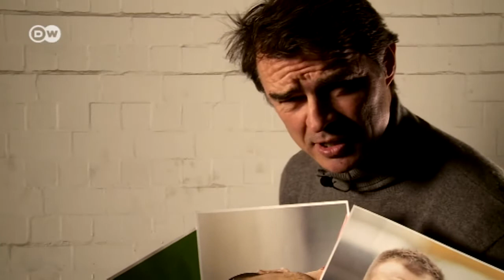Berthold’s Bundesliga – Winter Transfers | DW Kick off!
Several Bundesliga clubs have made potentially key signings, and more deals could be on their way. DW’s resident World Cup winner Thomas Berthold gives us his thoughts and asks whether Bayern should sign a replacement for the injured Jerome Boateng.